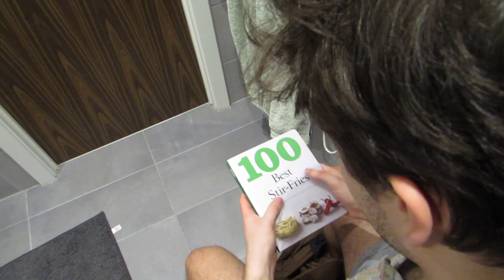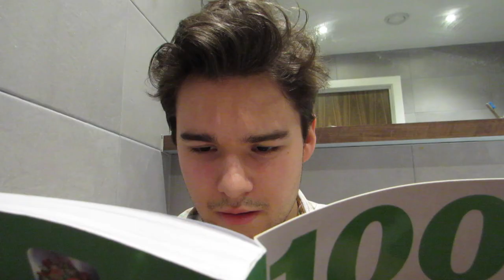Hank Takes A Dump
The BBQ proved to much for Hank